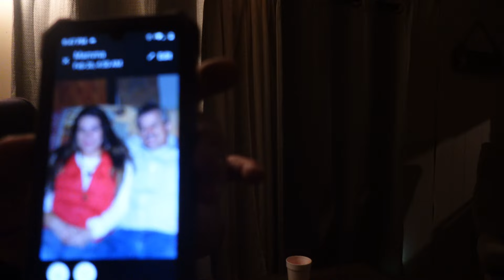Street Interview, KD and Hollywood happily ever after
street interview